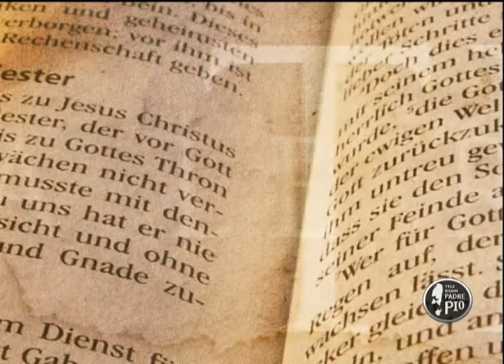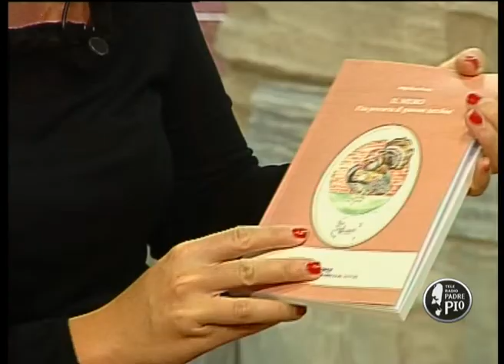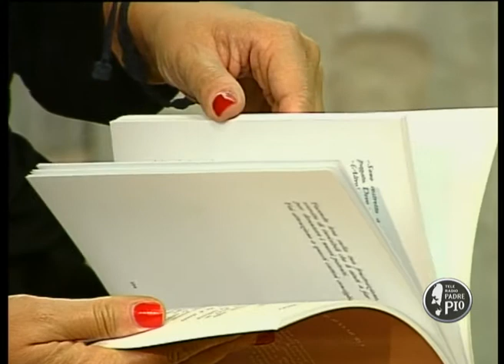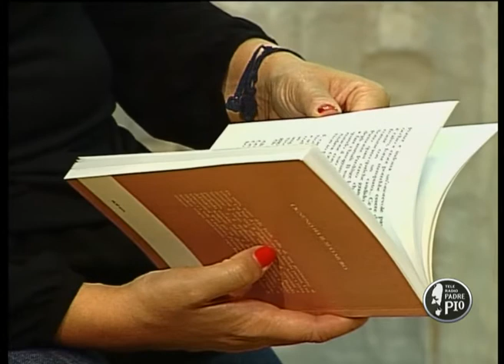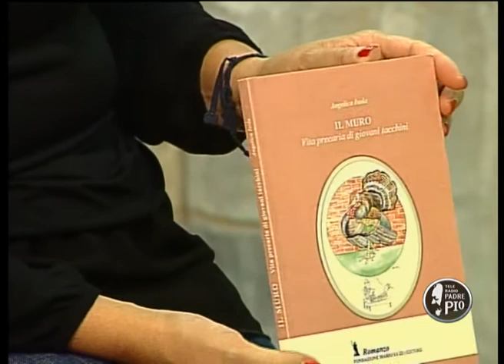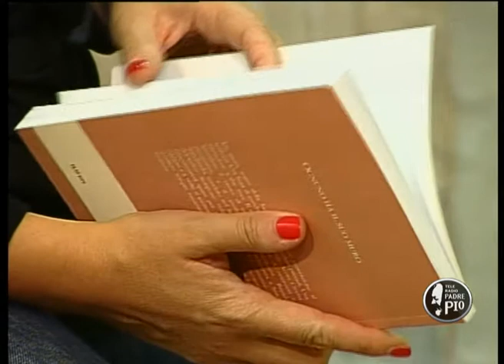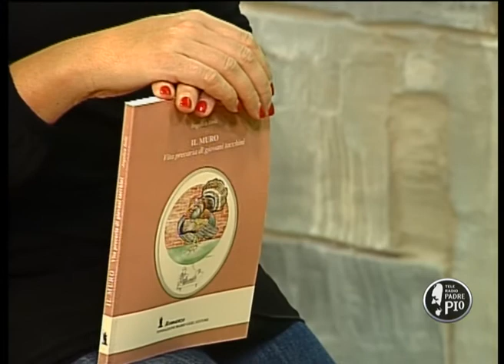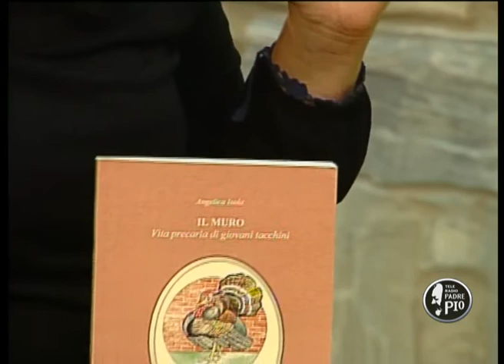Vita da "tacchini" precari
"Il muro. Vita precaria di giovani tacchini", romanzo di Angelica Isola edito da Fondazione Mario Luzi